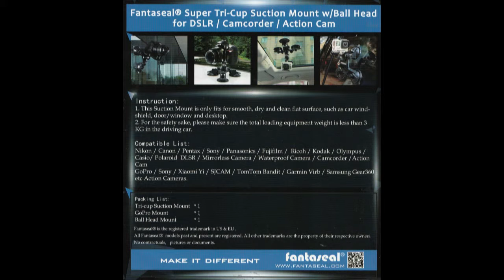Fantasea Super Tri Cup Camera Suction Mount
This is a heavy duty and well made flexible use suction clamp mount designed for use with any camera or lighting product from DSLR sized and downward. Priced at just £12.95 it comes with both GoPro style and 1/4" standard ball and socket mounts which can also be used with any regular tripod head.

The product was supplied in a large blister pack containing the main suction mount assembly together with the GoPro and Ball and Socket heads and two screws needed to secure the heads to the suction mount base. No User Guide is included other than the very basic instructions given on the pack base. A better presentation would give the product a more upmarket appeal and might help with sales although of necessity driving the price up.

The mount assembly is made of plastic but seems robust and well made. It has three large suction mount which can each be rotated and locked vertically and come with suction snap-locks. The central panel has a screw opening g and circular shaped mount to locate the selected camera mount. The two supplied camera mounts are both robustly made of metal and are secured in place using one of the two steel screws through the underside of the central panel. Once in place, the camera can be further adjusted on the camera mount itself. The mount is designed for use with any camera from DSLR downwards but I would doubt it is strong enough to support a pro level DSLR and lens through any very vigorous activity. For a GoPro style device, I would not anticipate any issues if it is correctly mounted.

To mount the device ensure that the mounting surface is well cleaned and sprayed with water, or perhaps just moisten the suction cups. Experiment and find what works best for your setup. Take time on this as getting it wrong could be expensive. I found fitting the camera to the mount prior to securing the mount to the surface works best. One drawback is no tether mount is included so if you plan to use the mount on a vehicle or boat exterior I would suggest improvising a tether cord first so that if the mount does come off then the camera can be saved.

I have been very happy with the device which I have found to be just as good as rivals costing several times the price. It is important to take time to ensure a good mount and would question the wisdom of using it with an expensive high-end DSLR but for a GoPro sized device or suitably protected smartphone it is a great buy.